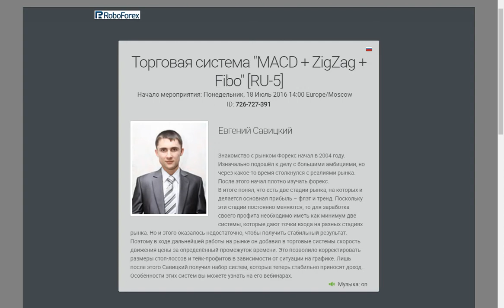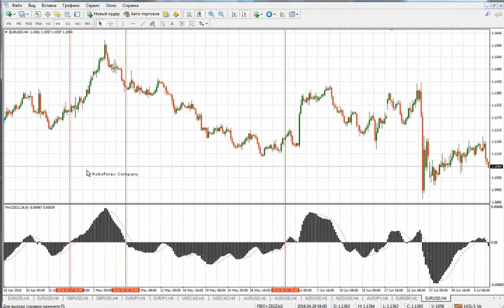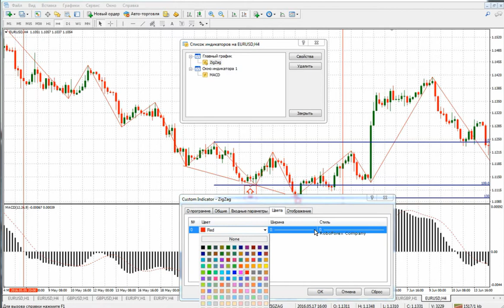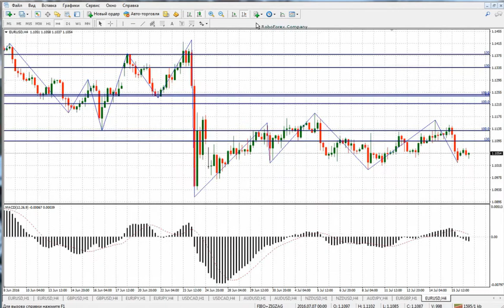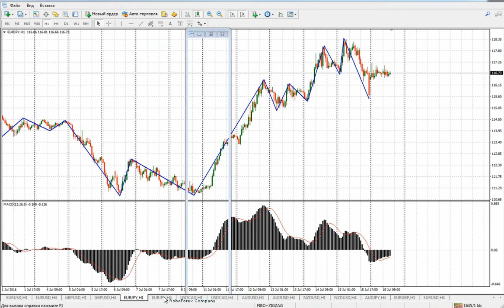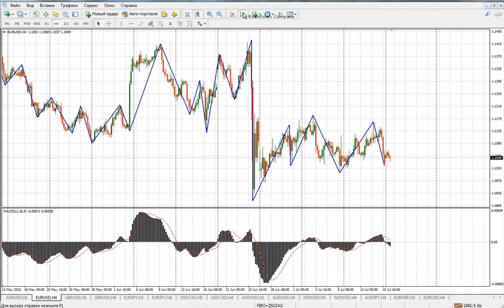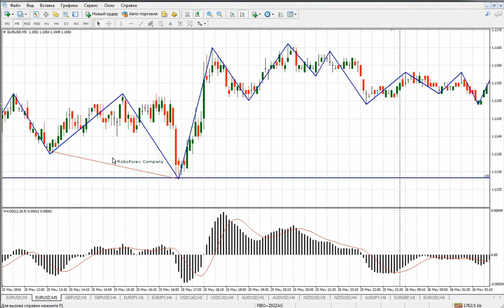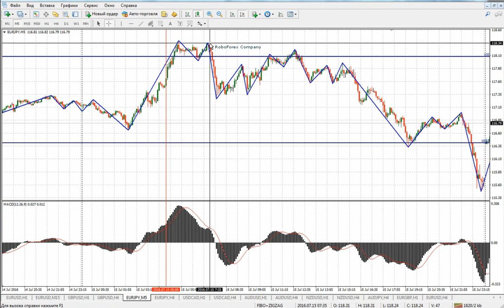Обзор рынка форекс по торговой системе "MACD + ZigZag + Fibo" от 18.07.16 г.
Вебинар проводил: финансовый аналитик, сотрудник отдела аналитики компании RoboForex, Евгений Савицкий.